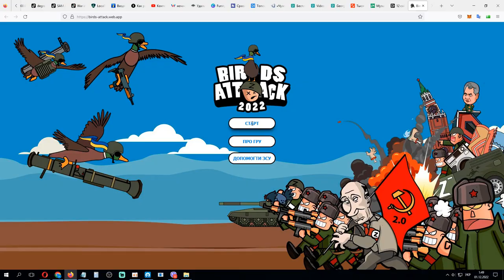Боевой гусь в деле)))😎😎😎 🔥🔥🔥 Battle goose in action)))😎😎😎 🔥🔥🔥